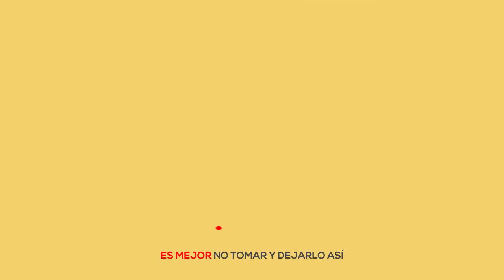VIDEO ECHAME LA CULPA CTE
Recuerda que al conducir bajo el efecto del alcohol, reduce la capacidad de reacción.